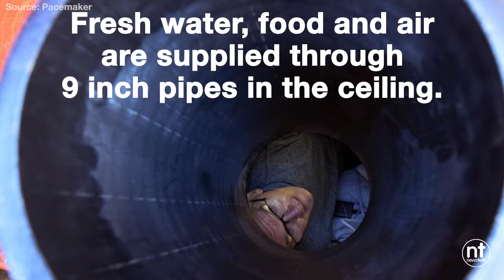This Dubliner buried himself alive